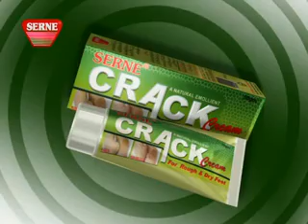Serne Crack Cream.avi